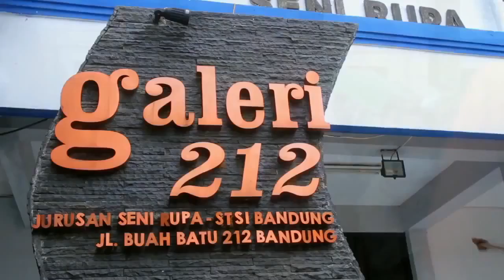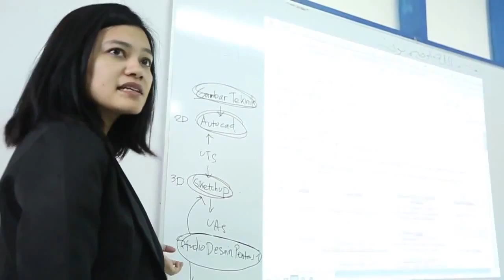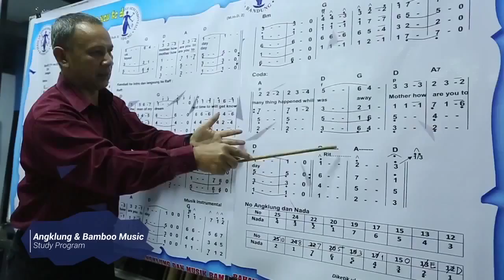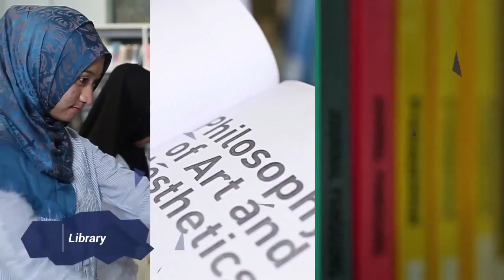INSTITUT SENI BUDAYA INDONESIA BANDUNG (ISBI) Profile